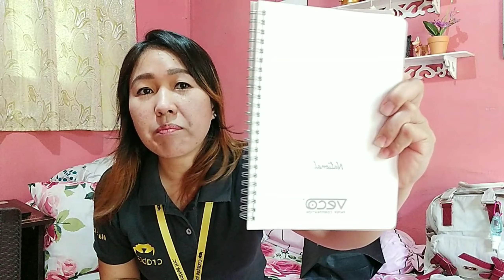HAUL!!!SCHOOL SUPPLIES|NASUNOD MGA GUSTO NI NICOLE|Juliet Francisco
Hellooo everyone!!!As a parent natutuwa akong ishare sa inyo yung video ko today,so proud kasi medyo nasunod naming bilihin yung mga school supplies na gusto ni Nicole kahit medyo pricy...Malaking factor din talaga kapag gusto,maayos at bago ang mga gamit para mamotivate ang mga anak naten na pumasok sa school at mag-aral ng mabuti especially nagkaroon ng pandemic,ngayon na lang ulit mapefeel ng mga bata ang mga bagong gamit.

I hope you like it guys!!! Have a nice day!